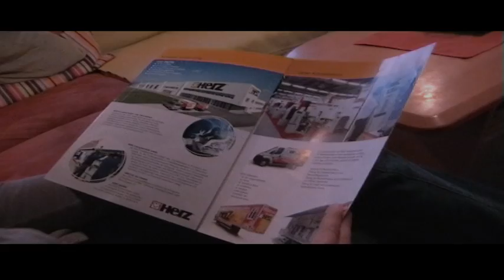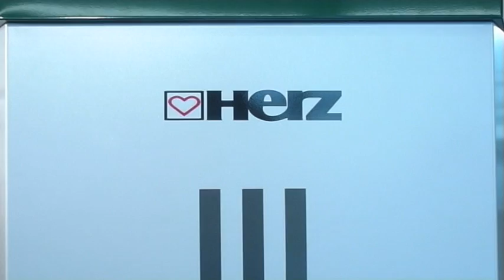HERZ firestar Holzvergaserkessel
Projekt mit der HBLA für Produktmanagement und Präsentation - Oberwart